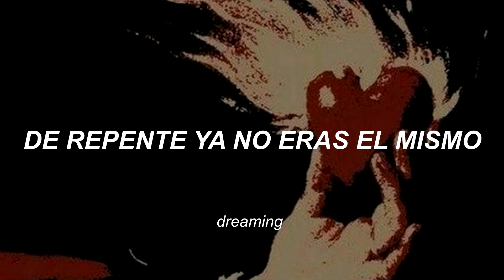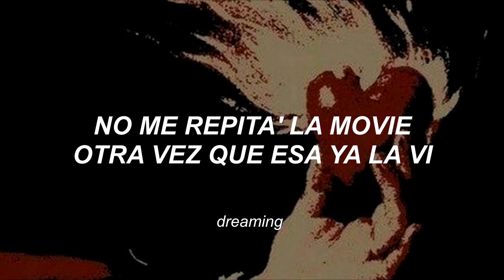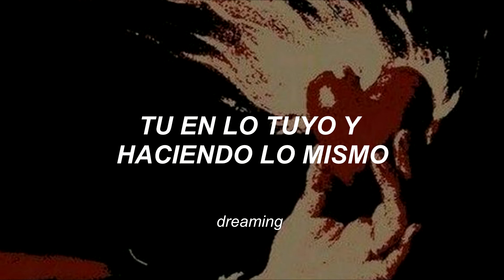Shakira, Ozuna - Monotonía [Letra]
[🫀] Finalmente estoy de regreso, espero les guste este  vídeo de letra de Shakibonita jsjsjsj; deje muy abandonado el canal, así que es tiempo de regresar 😘

[🫀]Si gustas puedes dejar una sugerencia en la caja de los comentarios y yo te haría ese vídeo con gusto (y también dependiendo de mi tiempo)

[🫀] Muchas gracias por el apoyo, los tqm

🫀letra